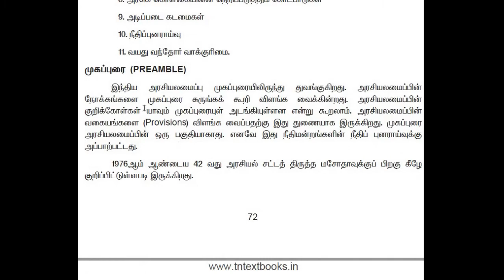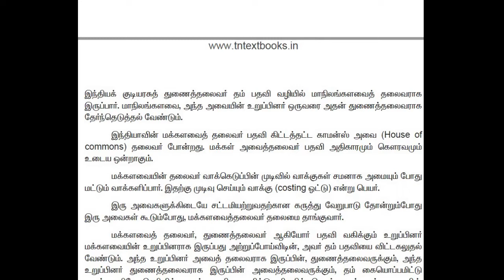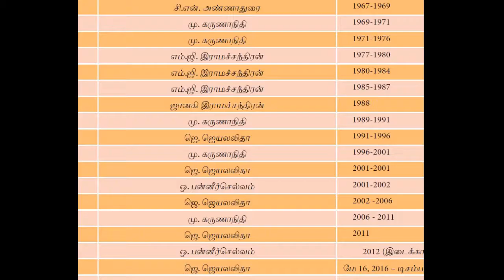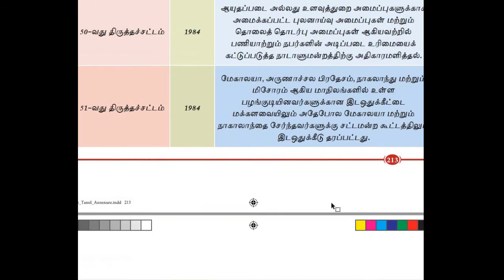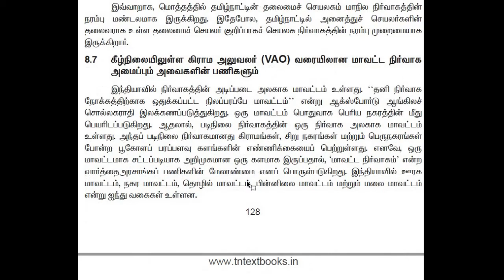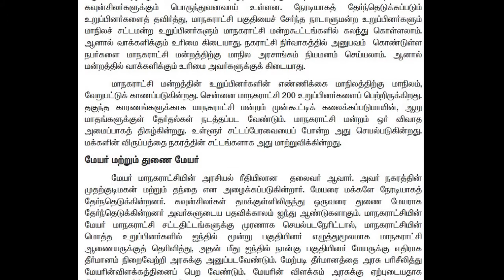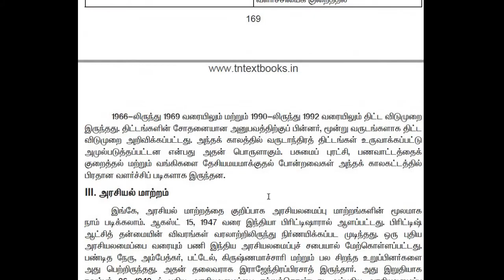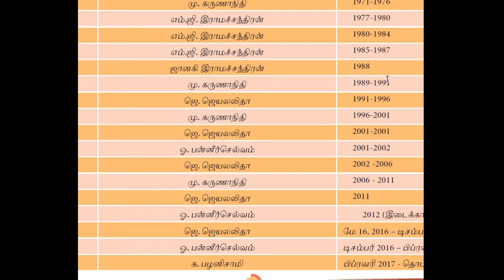group 1,2,2a,4Indian Polity |UNIT5|முழுவதும் ஒரே புக்கில் 80% cover பண்ணிடலாம்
group 1,2,2a,4Indian Polity |UNIT5|முழுவதும் ஒரே புக்கில் 80% cover பண்ணிடலாம் Except 6th roman